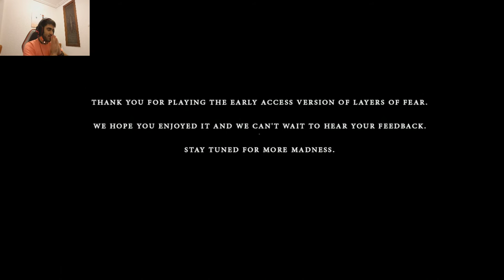Layers of Fears, FINAL... DE MOMENTO!!! (parte 7) 2.0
y llegamos al final del early acces! espero que os guste y en cuanto esten los otros dos artefactos lo acabaremos! mañana tendreis vlog sobre que me ha parecido el juego, espero que os guste y nos vemos en el siguiente juego!